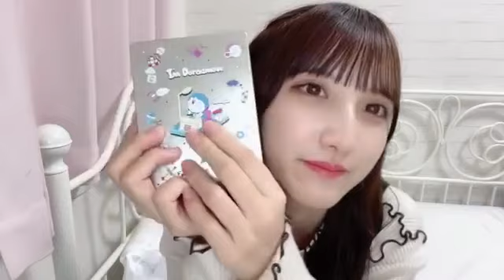長友彩海 SHOWROOM配信 2022.10/14 21:47